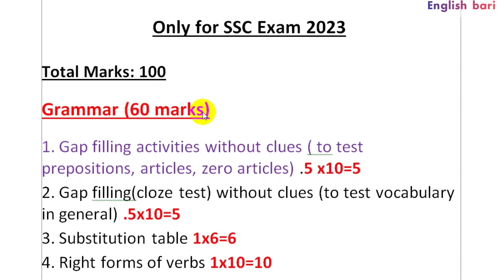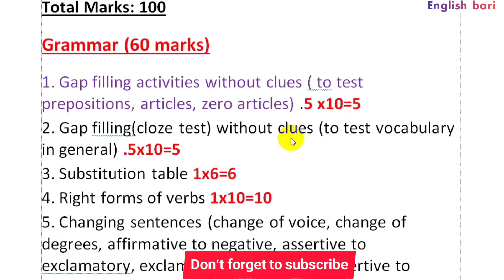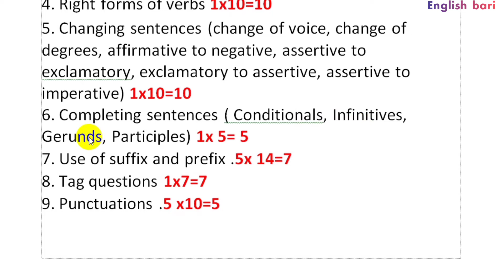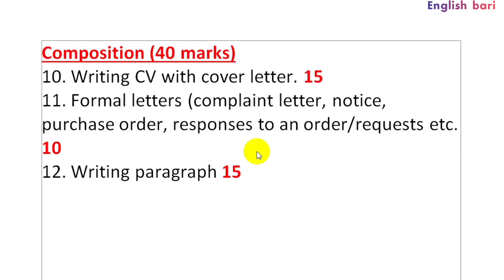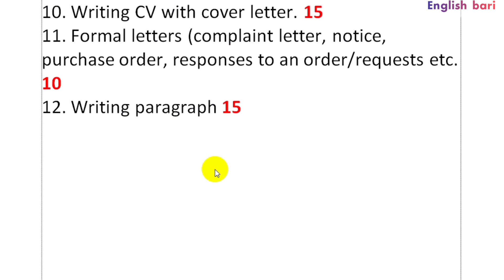Short Syllabus।SSC 2023 Short syllabus English 2nd paper। English 2nd paper short syllabus SSC 2023।